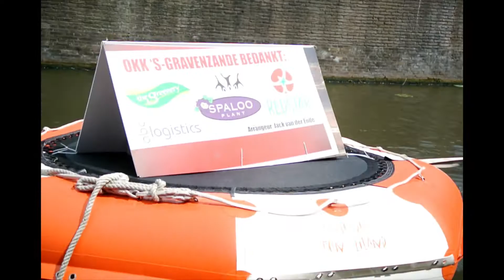DELFT WOW Varend Corso Westland Beauty Boat Parade 2019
The Westland Flower Parade is an annual celebration featuring all that Het Westland has to offer. Hundreds of boats, beautifully decorated with locally grown flowers, plants and vegetables sail through the region over three full days.

Each day the parade covers a different area of The Westland, giving everyone the opportunity to enjoy this unique event. Attracting hundreds of thousands spectators each year, the Westland Flower Parade has become a must-see event.

This is a documentation of Delft Wow Varend Corso Westland, 4 August 2019, enjoy..